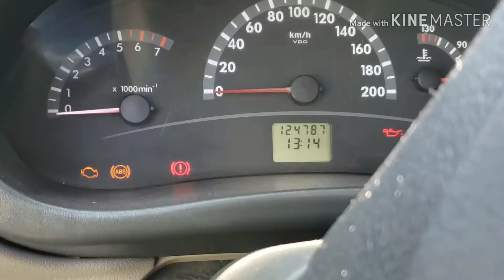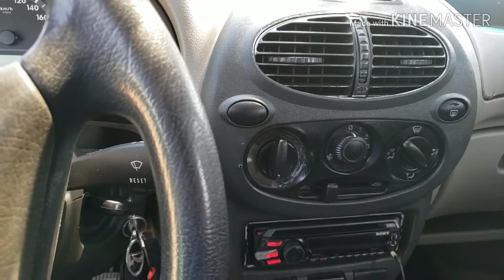ЛАКОКРАСОЧНЫЕ РАБОТИ ПО ВОССТАНОВЛЕНИЮ КУЗОВА ВАЗ КАЛИНА ПОСЛЕ ДТП.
Как отремонтировали машину интересное видео. Как дешево и хорошо сделали заднюю часть Не меняли так и оставили